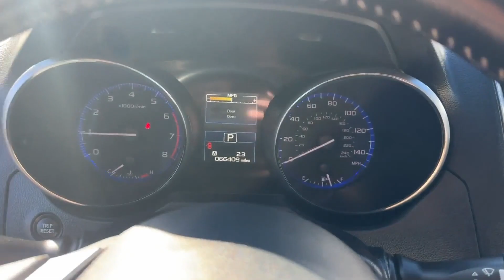Used 2018 Subaru Outback Premium 4S4BSACC9J3277028 Winchester, Front Royal, Martinsburg, Hagerstown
2018 Subaru Outback Premium 4S4BSACC9J3277028 Video

This 2018 Subaru Outback Premium 4S4BSACC9J3277028 is full of phenomenal features such as: